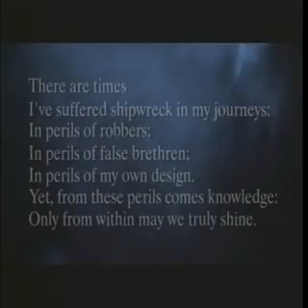Smile - Scarface & Tupac